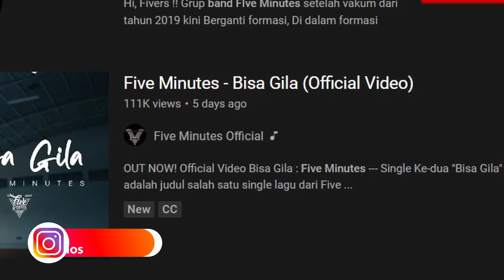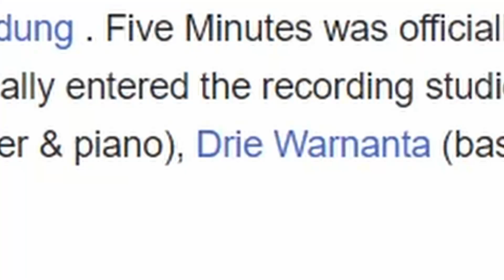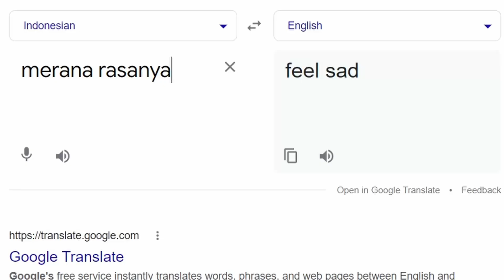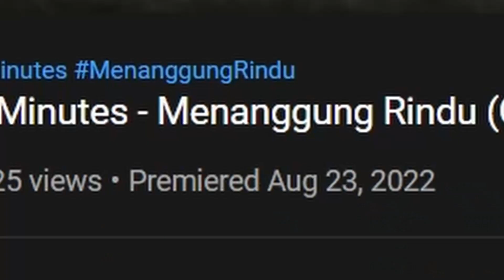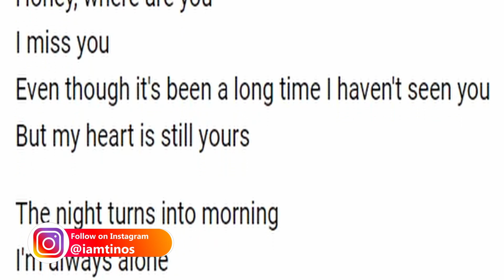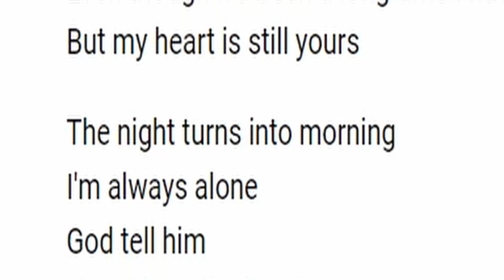WHO IS THIS "FIVE MINUTES" BAND FROM INDONESIA?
00:00 Intro
02:59 Reaction Bisa Gila
05:59 Reaction Menanggung Rindu
08:16 Thoughts on the song and OUTRO